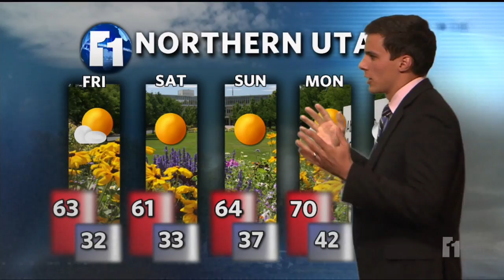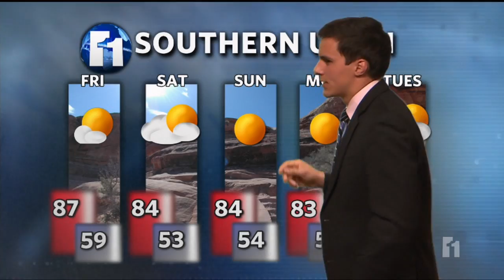BYU ElevenNEWS - October 5th, 2012